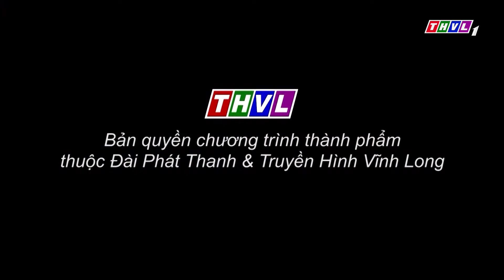Hành trình hương vị - Tập 159: Bánh mì xíu mại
✨Bánh mì xíu mại là món ăn khá quen thuộc với nhiều du khách khi đặt chân đến thành phố ngàn hoa Đà Lạt. Làm thế nào để nấu được một phần xíu mại thơm ngon vừa đậm đà lại vừa thanh thanh dễ ăn?
✨Hãy đồng hành cùng Hoa hậu Thanh Thủy và đầu bếp Vũ Nguyễn trong tập phát sóng tiếp theo của Hành trình hương vị vào lúc 19h40 Chủ Nhật ngày 26/5/2024 trên kênh THVL1.